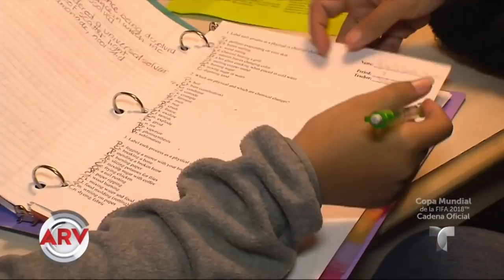Boricuas dejan todo atrás por un futuro en la Florida | Al Rojo Vivo | Telemundo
La emigración puertorriqueña hacia Orlando, tras el paso del huracán María, ya es mayor que el éxodo cubano del Mariel en el 80.